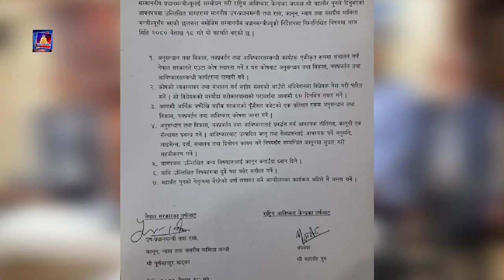सरकार र राष्ट्रिय आविष्कार केन्द्रका संस्थापक महावीर पुनबीच सात बुँदे सहमति